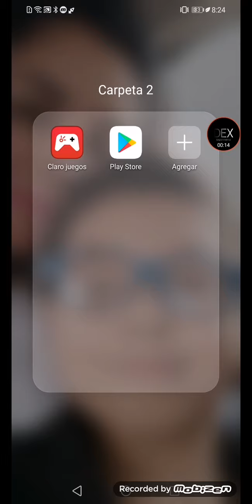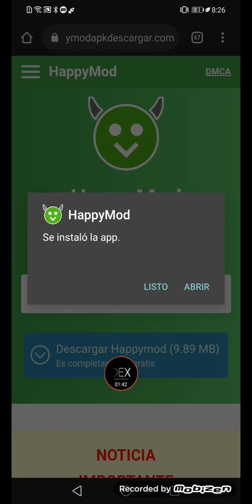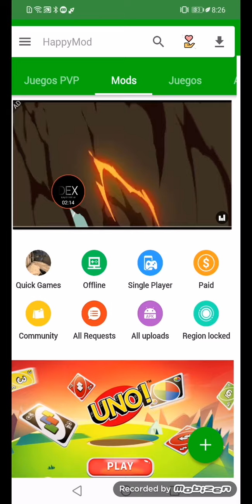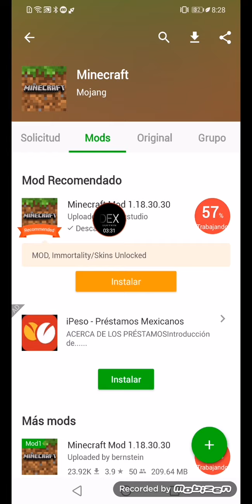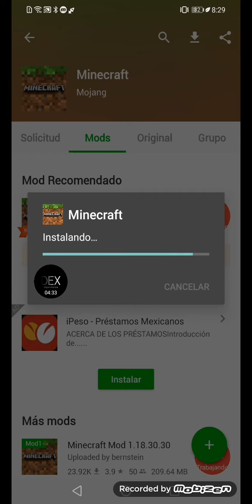como tener Minecraft gratis :)